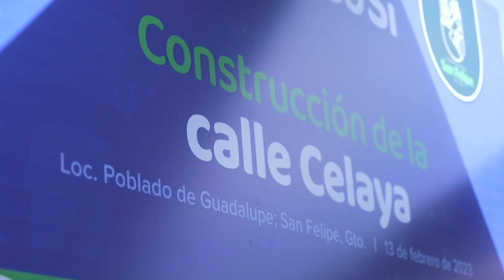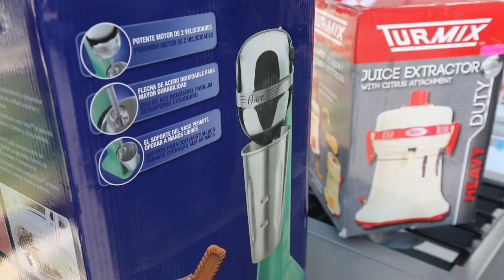Diego Sinhue. Estas ObrasDeGrandeza se entregaron en San Felipe.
Estas ObrasDeGrandeza se entregaron en el municipio de San Felipe.
Estamos ContigoSiempre trabajando por cada familia guanajuatense.